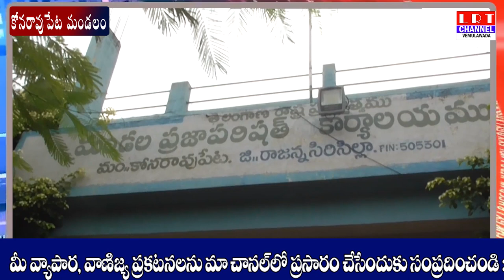ఓ బాలిక శీలానికి వెలకట్టిన పెద్దలు......|| LRT NEWS